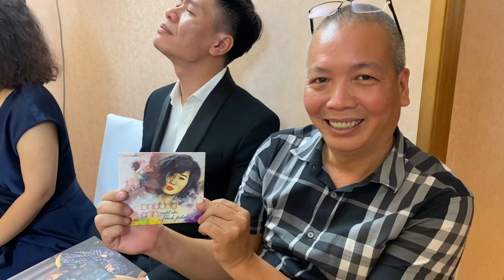Khang Audio cùng ca sĩ Phương Anh nghe đĩa "Một Cõi Tình Phai" trên bộ âm thanh T360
Khang Audio cùng ca sĩ Phương Anh trải nghiệm hệ thống audio T360 tại triển lãm AV Show 2022 với đĩa nhạc "Một Cõi Tình Phai"